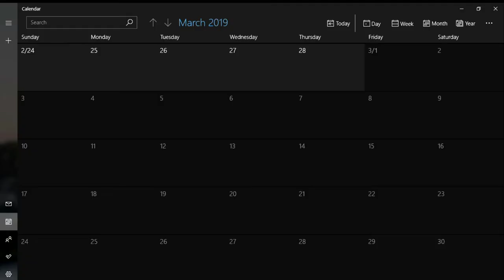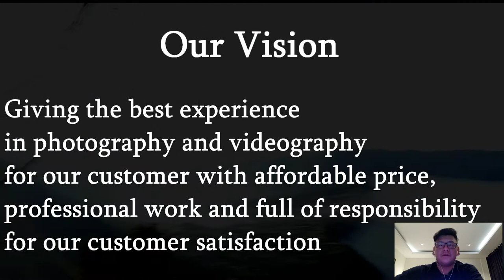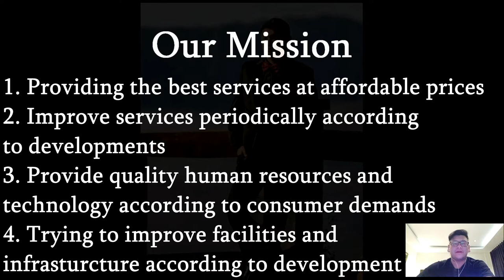Company Profile De'Clio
UAS SisMul
Kevin Alexander || 2031153
Justin Chua || 2031148
Stephanie Lim || 2031146